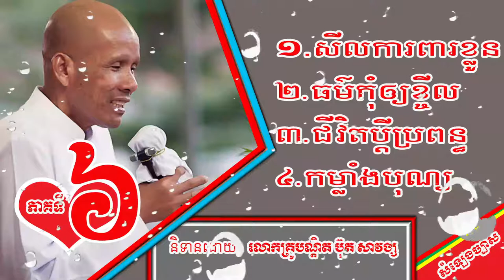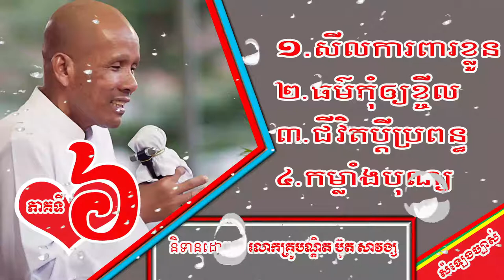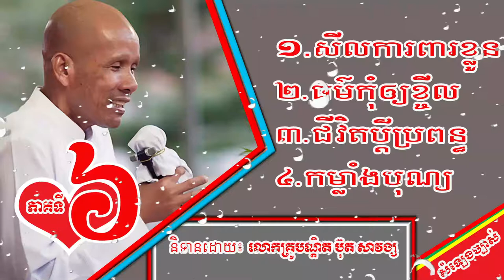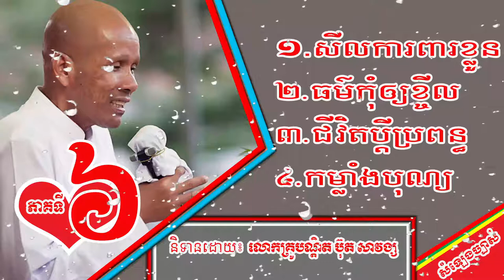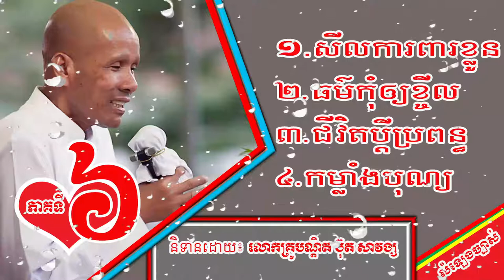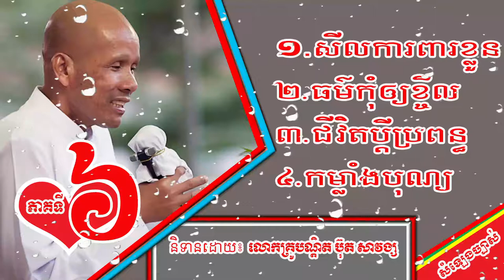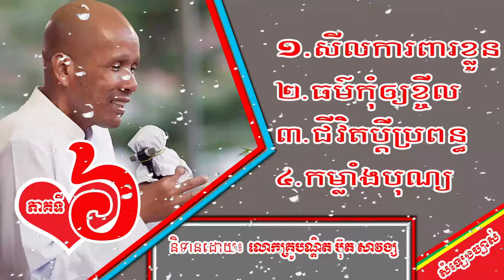ប៊ុត សាវង្ស | សីលការពារខ្លួន ធម៌កុំឲ្យខ្ចិល ជីវិតប្តីប្រពន្ធ កម្លាំងបុណ្យ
ប៊ុត សាវង្ស | ១.សីលការពារខ្លួន ២.ធម៌កុំឲ្យខ្ចិល ៣.ជីវិតប្តីប្រពន្ធ ៤.កម្លាំងបុណ្យ